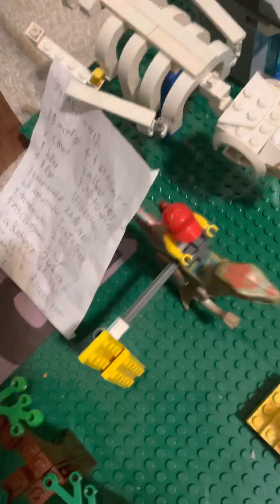Lego Jurassic world moc